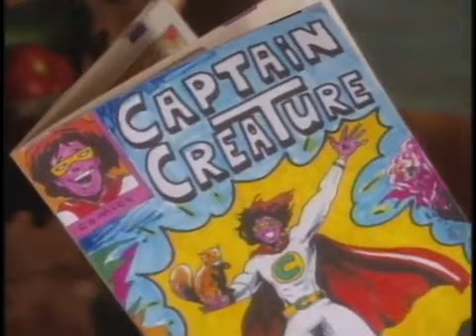Zoboomafoo: Super Lêmure - DUBLADO Português 🇧🇷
Inspirado do herói de um gibi "Capitão Criatura", Zoboo quer virar um herói para salvar todos os animais que precisam de ajuda.